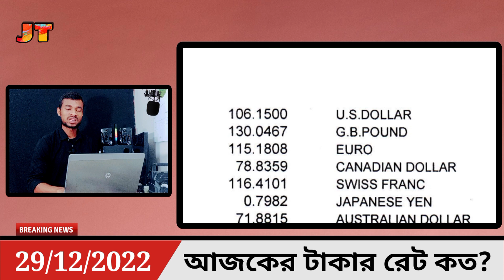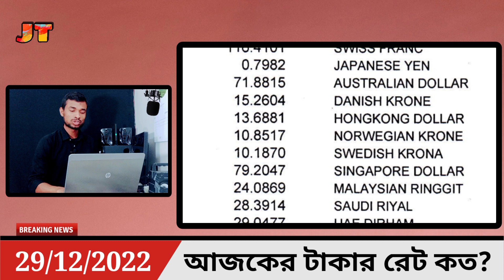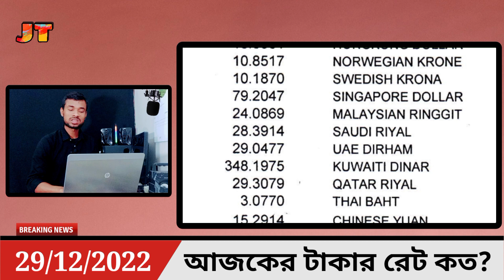প্রবাসীদের আজকের টাকার রেট কত | সৌদি রিয়াল আজকের রেট | December 29, 2022 |ওমান/মালয়েশিয়া/কাতার/কুয়েত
বন্ধুরা আজকে আমরা এই ভিডিওর মাধ্যমে জানবো আজকে ডিসেম্বর মাসের 29 তারিখ দুই হাজার বাইস সাল আজকের এই দিনে কোন দেশের টাকার বিনিময়ে বাংলাদেশের টাকায় কত টাকা পাবেন যেমন: আজকের টাকার রেট কত? আজকের টাকার রেট? আজকের টাকার রেট কত দুবাই? আজকের টাকার সঠিক রেট? আজকের টাকার রেট কত মালয়েশিয়া? আজকের টাকার রেট কত সৌদি আরব? আজকের টাকার খবর? আজকের টাকার রেট কত সৌদি? ডেনমার্কের ১ টাকা বাংলাদেশের কত টাকা? নরওয়ের ১ টাকা বাংলাদেশের কত টাকা? বাংলাদেশের কত টাকা? থাইল্যান্ডের ১ টাকা আজকের টাকার রেট কত ওমান? আজকের টাকার মান? এই রকমের আরও ৪০টি দেশের রেট রয়েছে ভিডিওতে, The Video is Only For 29 December 2022 News, Not Useful After 29 December 2022.